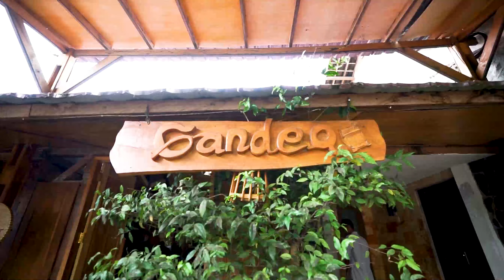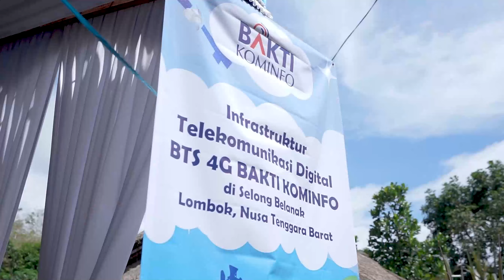Siapkan Akses, Perkuat Ekosistem Digital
Line: @kemkominfo